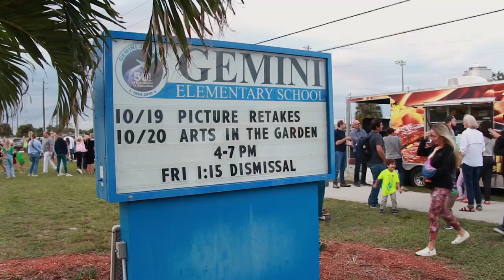Brevard Prevention & MASLOW at Gemini Elementary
Everyone loves a good hero origin story...some heroes use spray paint 🦸🏻‍♂️

Christopher Maslow returned to Gemini Elementary, where as a child, his burgeoning creative powers became more evident. As part of his ongoing collaboration with Brevard Prevention Coalition and its "I Choose ME" initiative, he visits schools and youth programs to open youths’ minds to positive ways forward in life through The Arts.

Brevard Prevention Coalition recognized Christopher at THE MASLOW GALA with the Positive Change Champion award for his masterful artistry and community commitment.  The event served as a showcase for some of his best and latest creations. The goal is to inspire everyone to use whatever skill, talent, and resource they possess to mentor and empower the next generation to make positive choices that lead to a positive life.

Videography: @cavespaceman